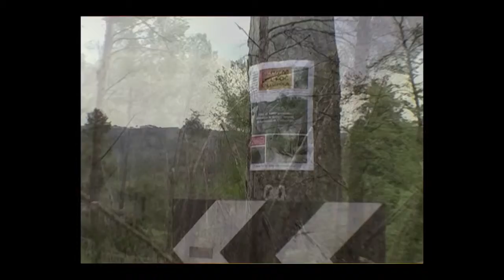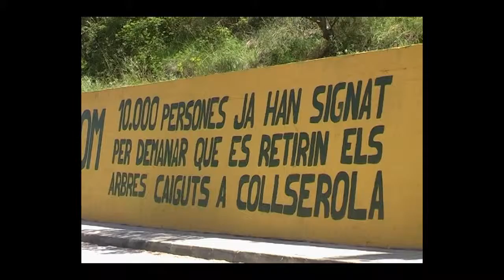SALVEM DEL FOC COLLSEROLA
Vídeo realitzat el 2011 com a recolzament a la campanya per protegir els boscos de Collserolla fortament malmesos per la ventada de l'any 2009 i la nevada de l'any 2010.